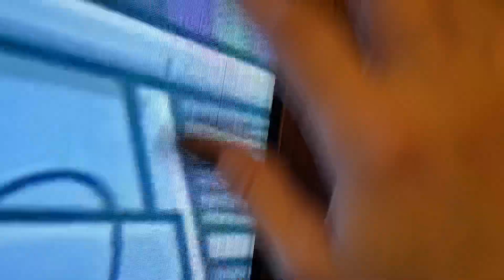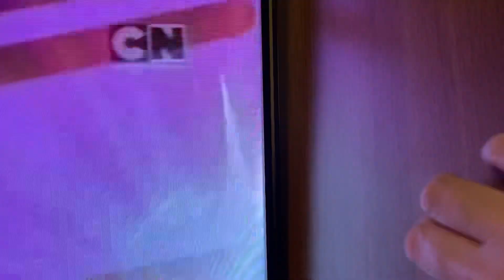АСМР |Камера |Постукивания и царапанье | Без слов |ASMR |Camera |Tapping and scratching |No talking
АСМР |Комната |Постукивания по камере |Быстрые Постукивания и царапанье
ASMR |Room |Fast Tapping and scratching |Tapping the Camera

С уважением!
Оксана!